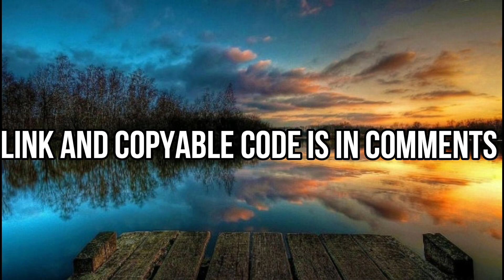ROBLOX BOOMBOX ID/CODE FOR DJ Khaled ft. Drake - POPSTAR [FULL SONG]